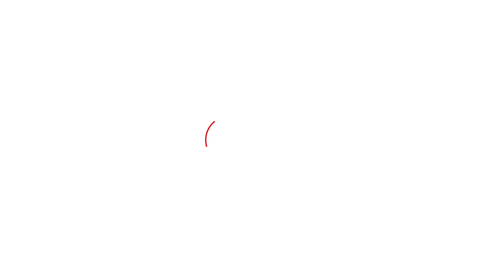MCD Election 2022: उम्मीदवारों की पूरी फौज लेकर नामांकन कराने पहुंचे दुर्गेश पाठक। DilliTak।